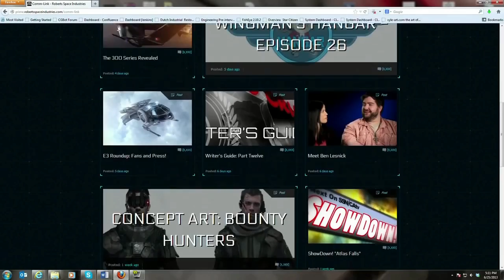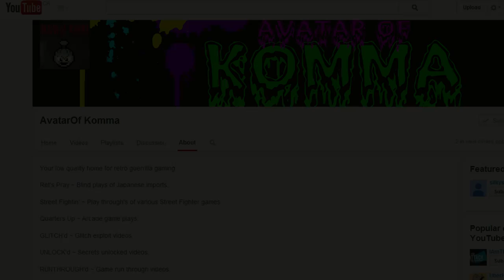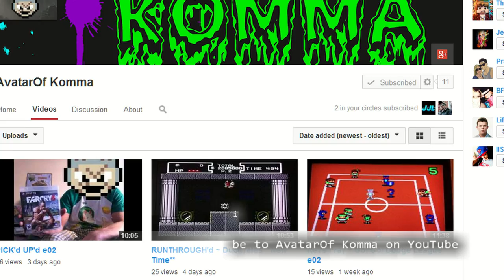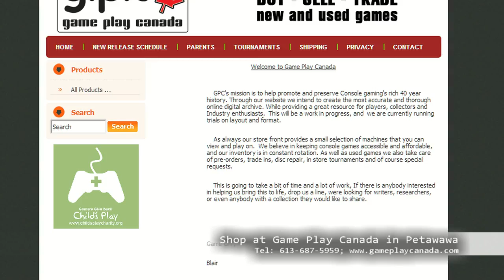Breaking News 004.2 ft. Star Citizen + The Next Penelope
Mike & Joe return for "some spacey stuff" and other hot titles to look out for, including Alien: Isolation (Creative Assembly/SEGA), Star Citizen (Cloud Imperium), The Next Penelope (Aurelian Regard), Project Cyber (Spearhead Games), and Secret Ponchos (Switchblade Monkeys).